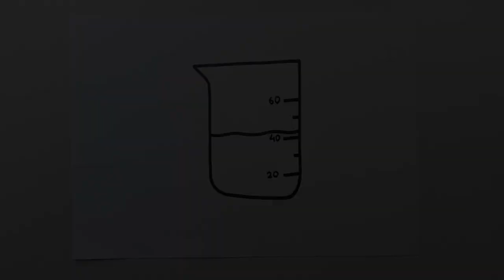How To draw A Beaker Easy | Beaker Drwing | YoKidz Drawing | YoKidz Channel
Your Friend
YoKidz